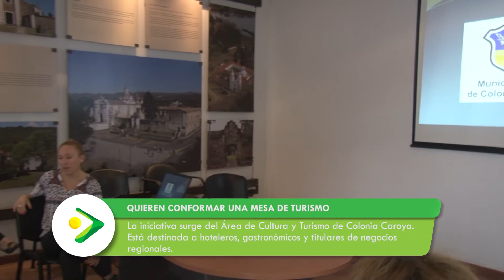Quieren conformar una Mesa de Turismo